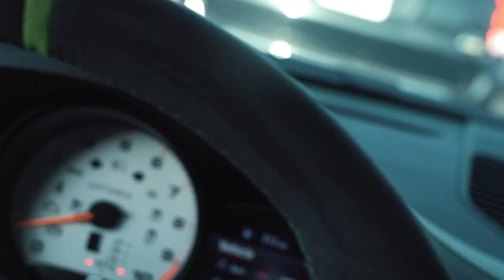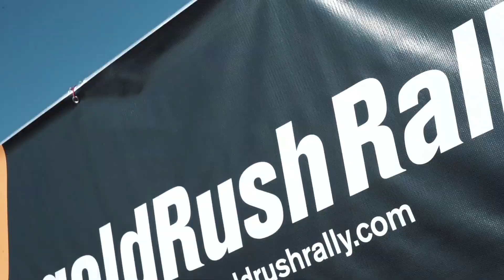TAKING THE GT3RS ON GOLD RUSH RALLY! DAY 1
I am here for your enjoyment. HI!! I'm Harrison Woodruff and I'm a weird/funny 20 year old and I make videos. Some are funny. Some are about cars, planes, watches, fashion, houses, and or travel. Honestly ignore that, I just make videos that can be fun to watch.